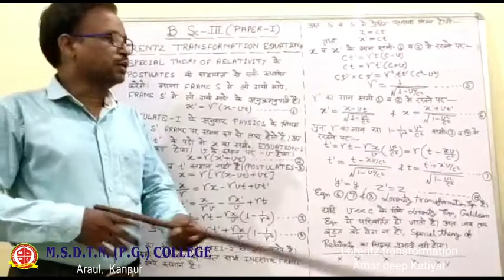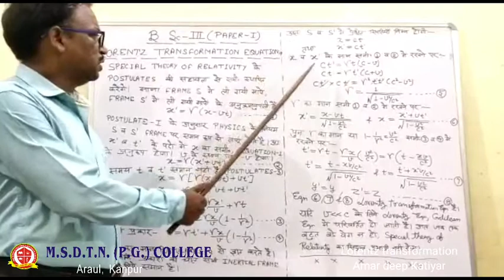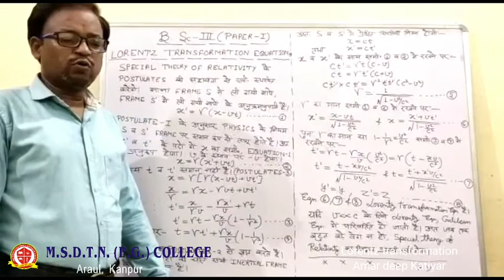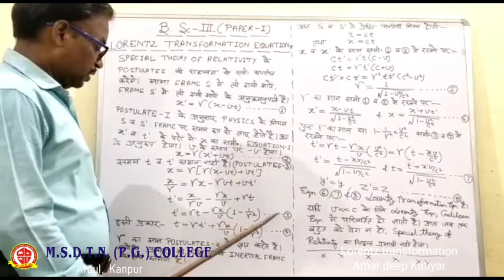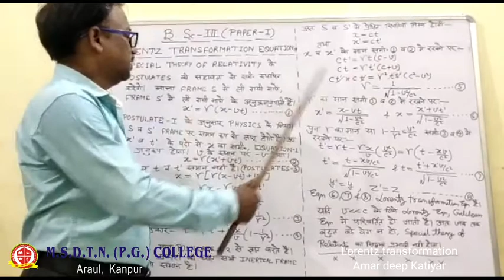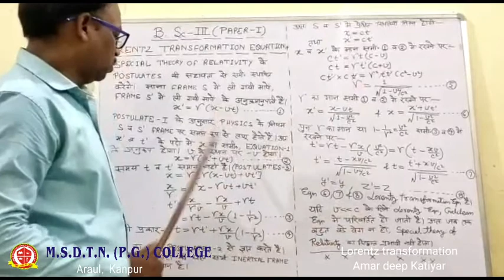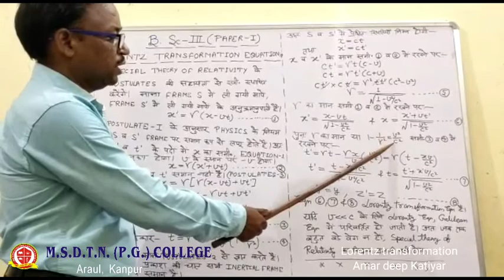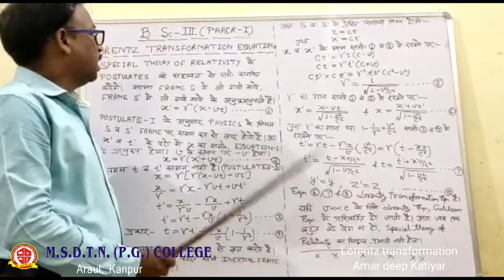B.SC III year PHYSICS by - Dr Amar Deep Katiyar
PAPER 1 B.sc iii year physics
Lorentz Transformation Equation